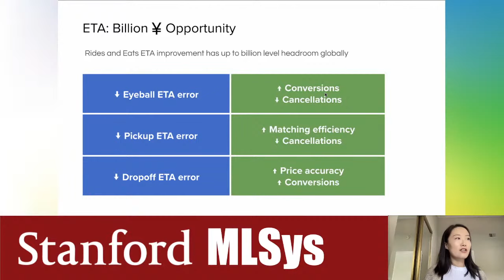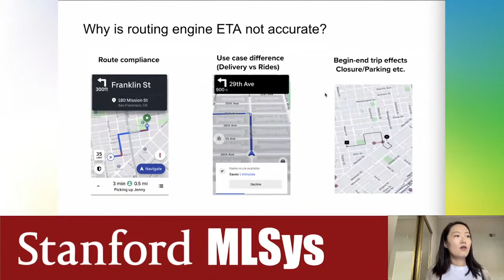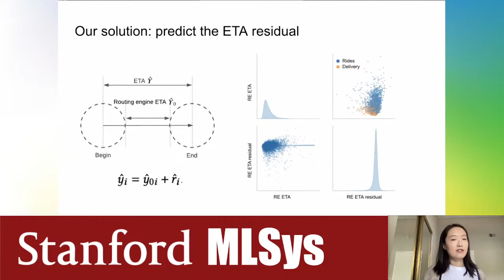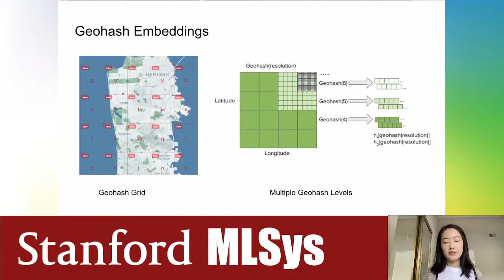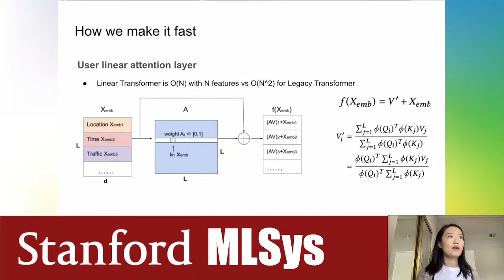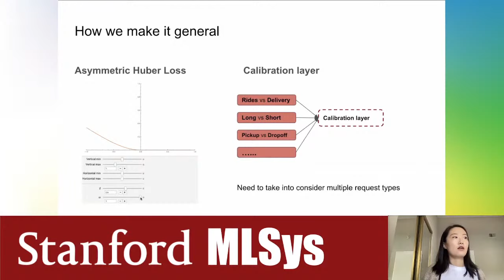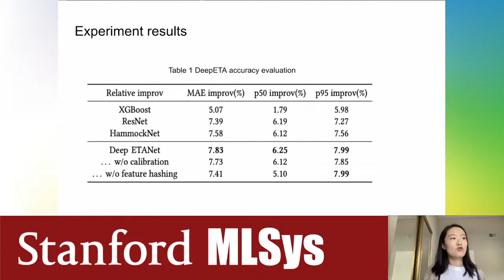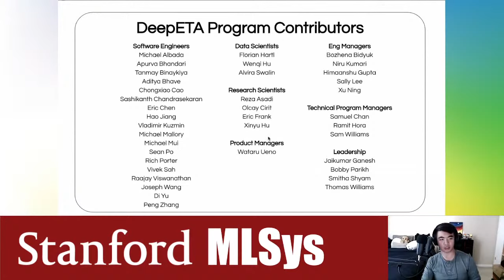How Uber Predicts Arrival Times - Xinyu Hu and Olcay Cirit | Stanford MLSys #64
Episode 64 of the Stanford MLSys Seminar Series!

DeepETA: How Uber Predicts Arrival Times Using Deep Learning
Speakers: Xinyu Hu and Olcay Cirit

Abstract:
Estimated Time of Arrival (ETA) plays an important role in delivery and ride-hailing platforms. For example, Uber uses ETAs to calculate fares, estimate pickup times, match riders to drivers, plan deliveries, and more. Commonly used route planning algorithms predict an ETA conditioned on the best available route, but such ETA estimates can be unreliable when the actual route taken is not known in advance. In this talk, we describe an ETA post-processing system in which a deep residual ETA network (DeepETA) refines naive ETAs produced by a route planning algorithm. Offline experiments and online tests demonstrate that post-processing by DeepETA significantly improves upon the accuracy of naive ETAs as measured by mean and median absolute error. We further show that post-processing by DeepETA attains lower error than competitive baseline regression models.

Bio:
Xinyu Hu is a Senior Research Scientist at Uber, focusing on large-scale machine learning applications in spatial-temporal problems and causal inference. She currently works on projects in personalized incentives targeting, including user promotion targeting, spatial-temporal paid movement targeting, etc.. Prior to Uber, Xinyu graduated from Columbia University with a Ph.D. in Biostatistics. Olcay Cirit is a Staff Research Scientist at Uber AI focused on ML systems and large-scale deep learning problems. Prior to Uber AI, he worked on ad targeting at Google.

Stanford MLSys Seminar hosts: Dan Fu, Karan Goel, Fiodar Kazhamiaka, and Piero Molino
Executive Producers: Matei Zaharia, Chris Ré